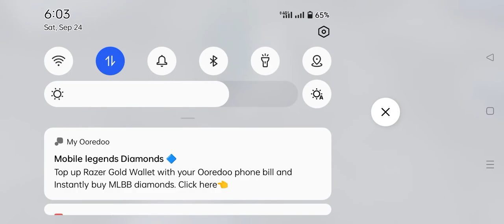ကိုက သရဲခြောက်မလို့ ပါဆို ကိုကြီး ပြန်အခြောက်ခံနေရတယ် 😂😂 So, by the way, what's the big deal?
Those who are afraid should not look